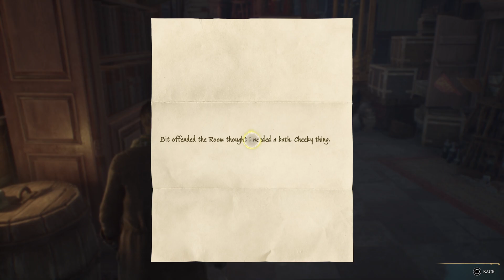Hogwarts Legacy PS5(No Commentary)Walkthrough Part 12 - Room Of Requirement